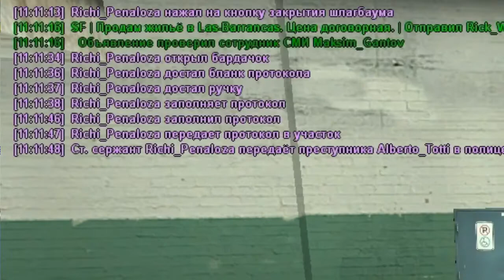Advance RP White #3 - РПшки, Работа в полиции [SFPD] [SAMP]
Дорогие друзья! В начале и в конце видео сильно лагало! Я с этим ничего не мог поделать и пришлось оставлять так. Думаю в следующем видео этого не будет)
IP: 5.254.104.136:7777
Мой ник: Richi_Penaloza
Телефон: 2224208